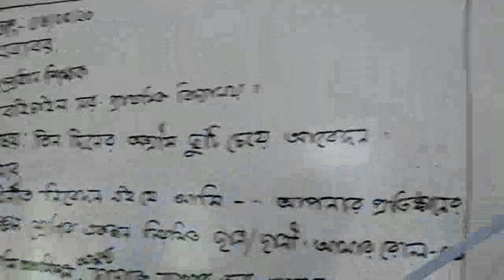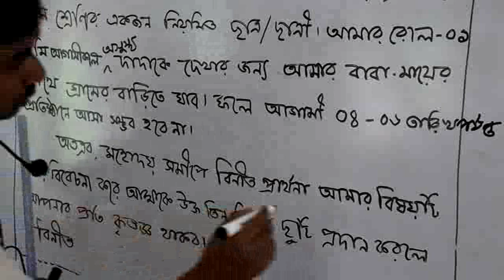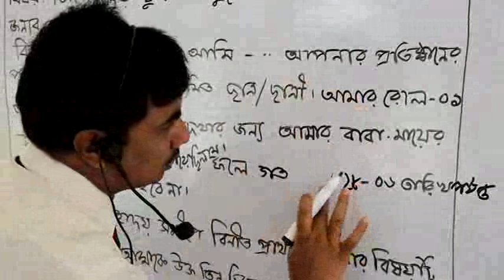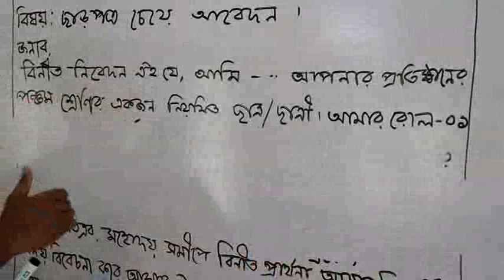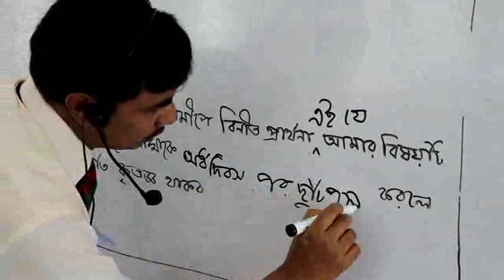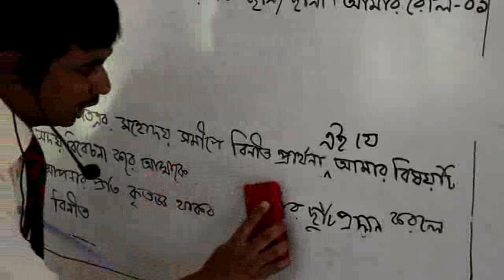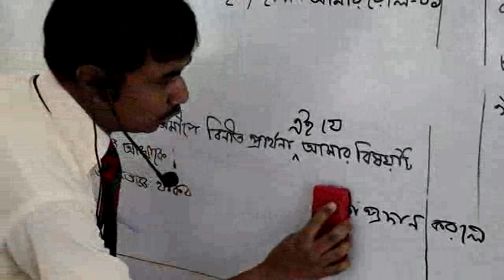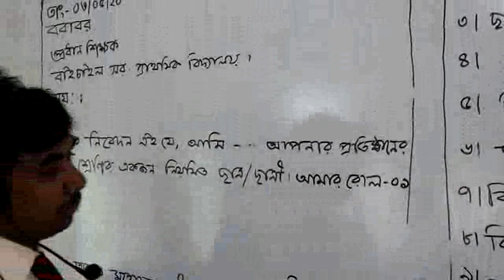Bengali (V) Class - Ghatail Cantonment Public School and College